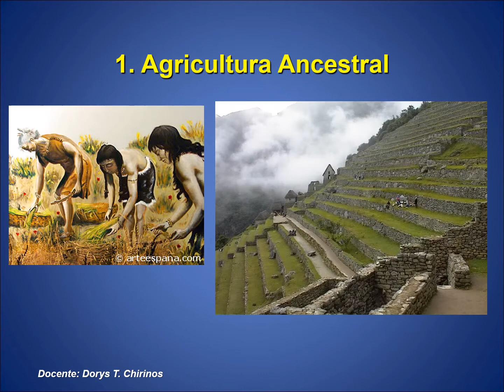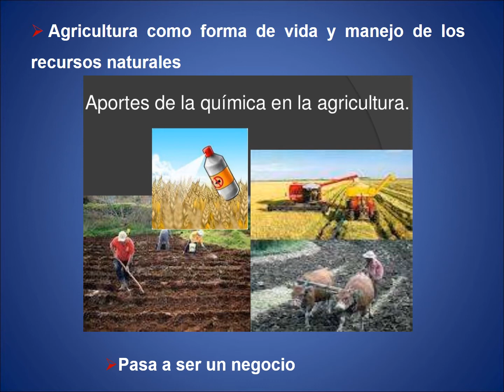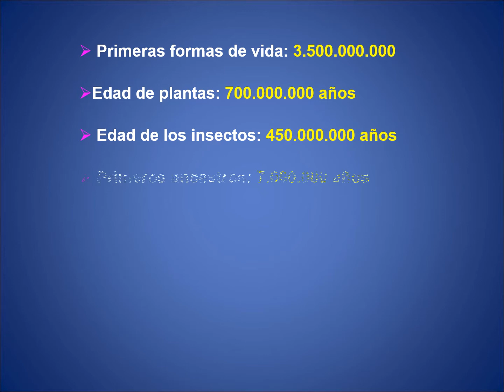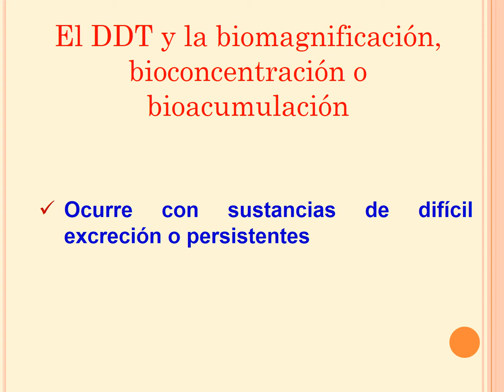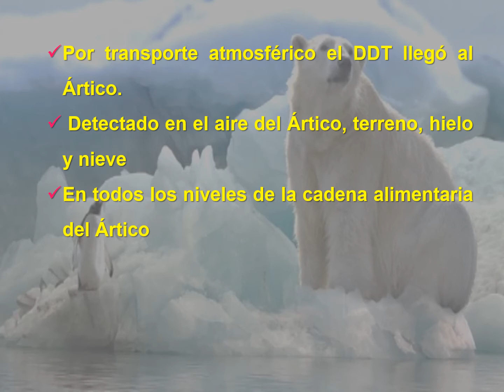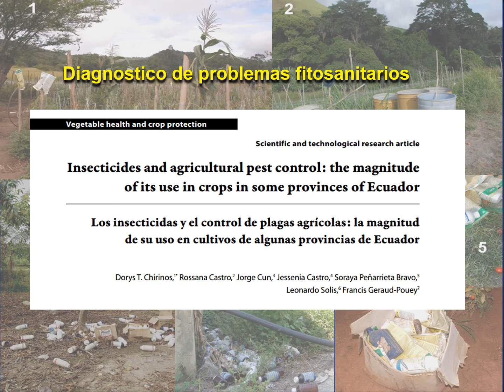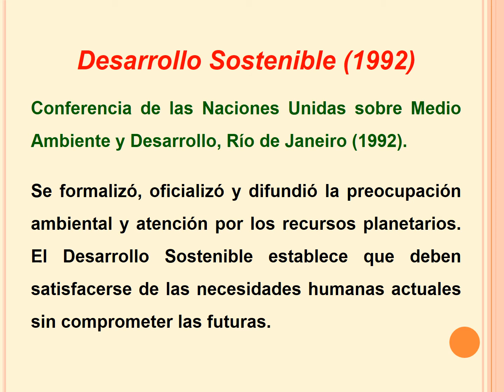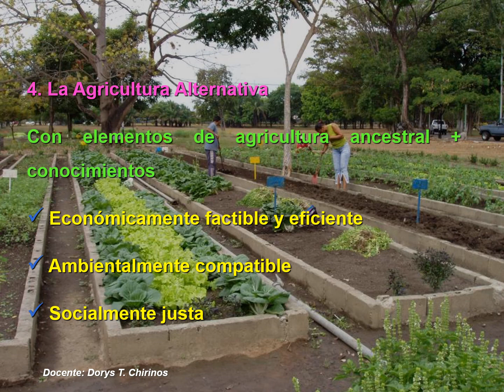22 Principios de manejo de plagas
Principios del manejo racional de plagas